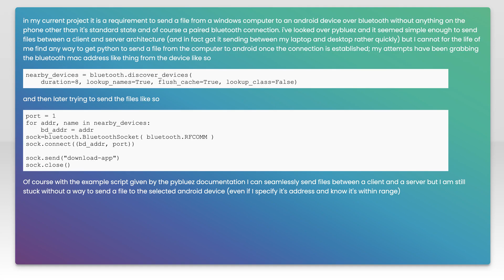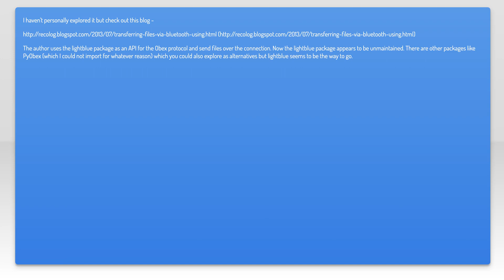Python Bluetooth how to send a file to a phone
android: Python Bluetooth how to send a file to a phone

Related to: android, python, windows, bluetooth